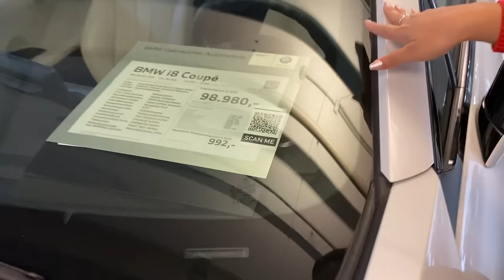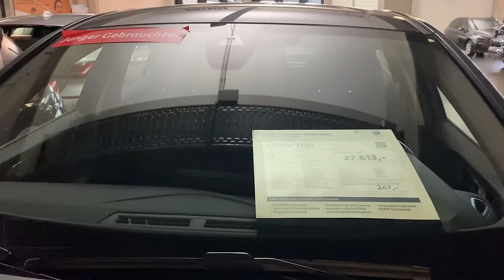Buying Car in Germany I BMW Car Prices I New and Used Car I Indian in Germany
In this video, I will share with you some information about Buying Car in Germany. Also, I will take you along to a BMW showroom and share the prices for Used and New cars.